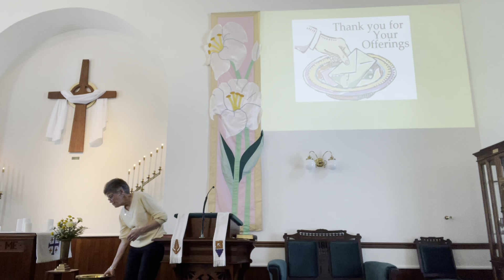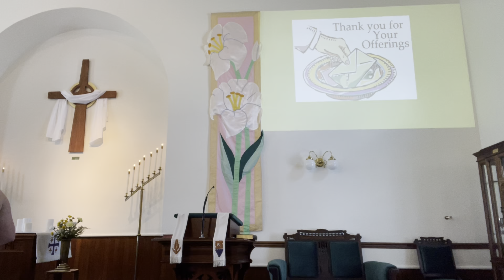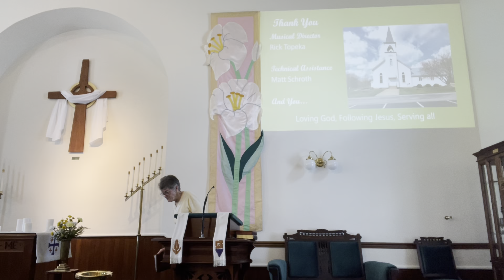Prayers through Benediction